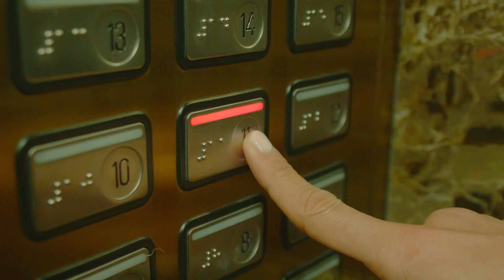Fitness Ads with Hype Gym by Brainstem